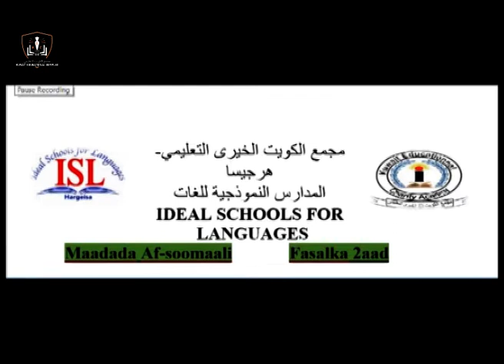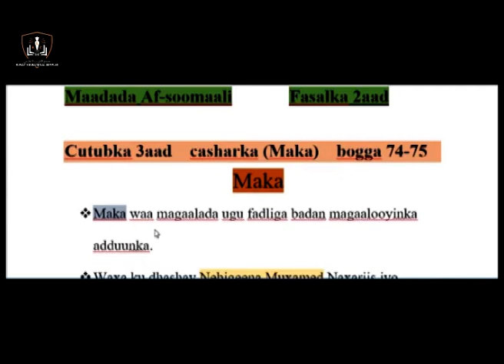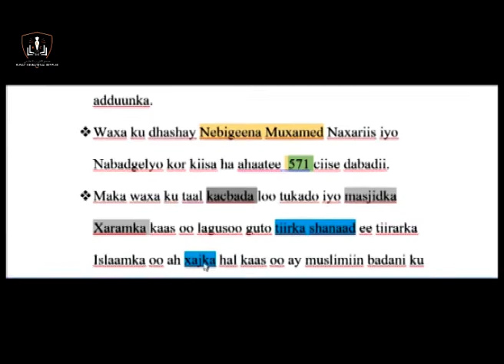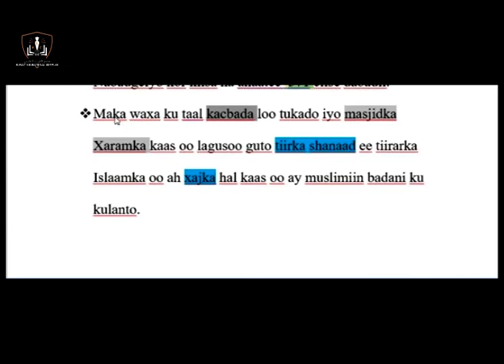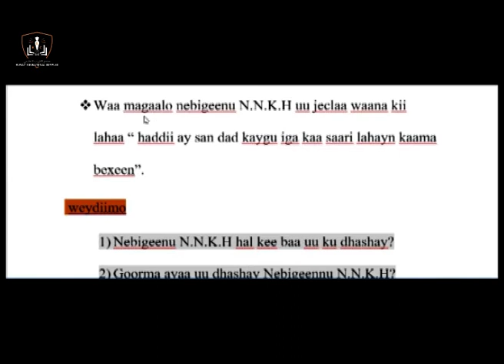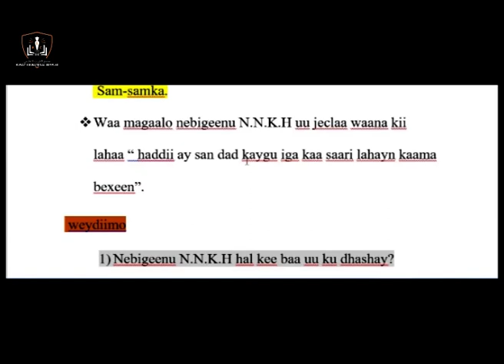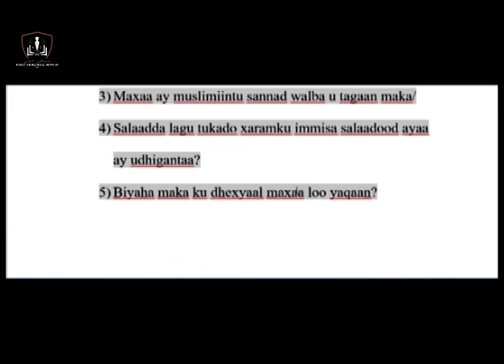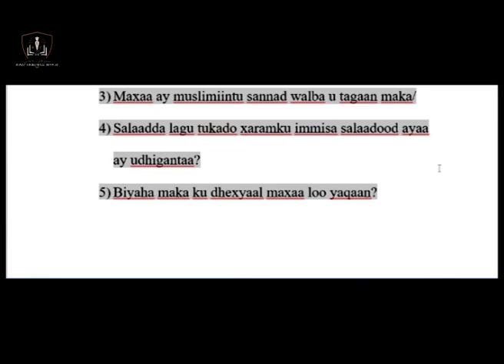Fasalka 2aad | Af-Soomaali | Cutubka 3aad | Makka